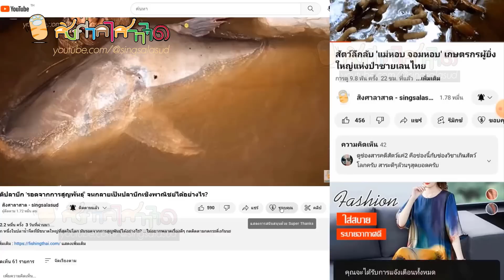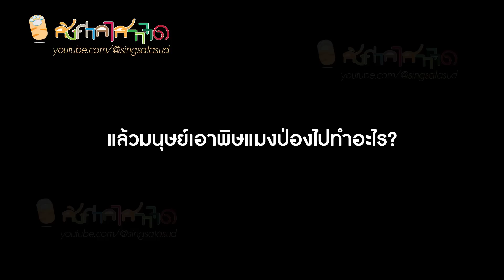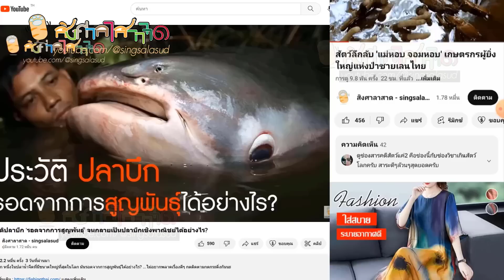ทำไม? 'พิษแมงป่อง' จึงเป็นของเหลวแพงที่สุดในโลก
รู้หรือไม่ว่าพิษแมงป่องคือของเหลวแพงที่สุดในโลก ทุกวันนี้มันมีราคาประมาณ 39 ล้านเหรียญ หรือประมาณ 1,370 ล้านบาทต่อแกลอน ...ไม่อยากพลาดเรื่องดีๆ กดติดตามกดกระดิ่งกันนะ